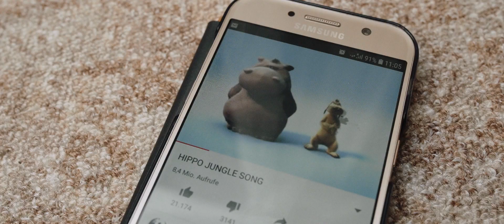Jana + Christian / Krásná svatba na Jižní Moravě (Villa Daniela)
Poklidná Jižní Morava, rušná Vídeň, nevěsta skočila v šatech do bazénu, slunce pařilo jako nikdy, zatmění měsíce, projížďka na lehátku po operačním sále, poprvé jsme natáčeli také telefonem. V tomhle mezinárodním příběhu je toho dost! Mrkněte :)

Díky za tuhle úžasnou zkušenost! Bylo fakt super :)

Foto: Fotografka Markéta Zelenková
Video: Forpix videography
Místo: Villa Daniela - Venkovské sídlo milovníků vína, Vídeň
Koordinace a dekorace: Kouzelná Svatba
Spešl díky za překlady: Vit Chytry, Jessica Wild, Martin Vanečko, Jana Hörth

/// BOOKING ///